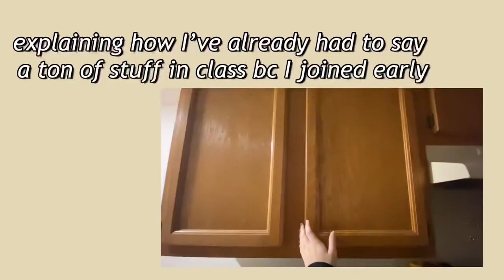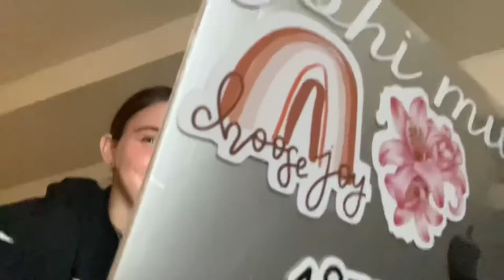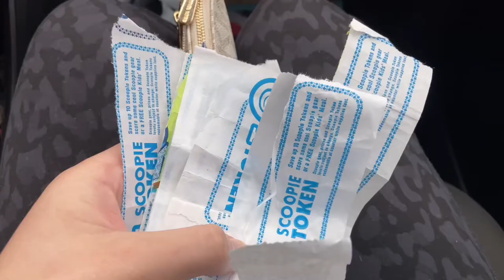PRODUCTIVE DAY IN MY LIFE | WORKING OUT, GETTING STOCKINGS, & SHOPPING | VLOGMAS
Hey guys, in today’s video I went Christmas shopping with my friends, worked out & made a healthy breakfast, & opened stockings!!